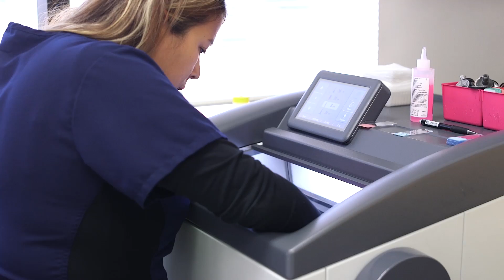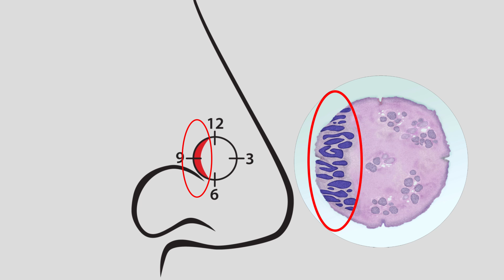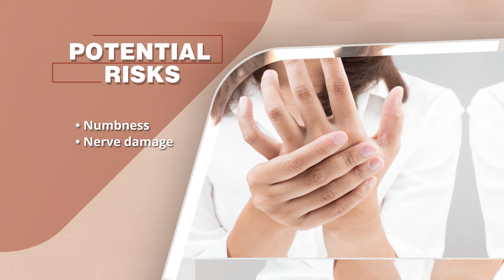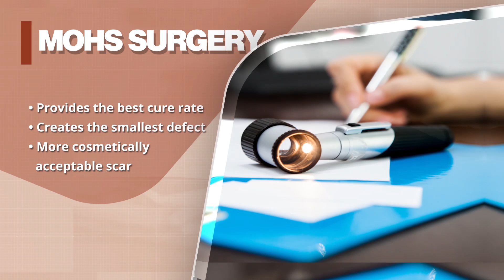An Introduction to Mohs Micrographic Surgery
Mohs micrographic surgery involves removing the visible skin cancer and layers of adjacent skin and soft tissue to facilitate microscopic examination of the excised tissue. Developed in the 1930s by Dr. Frederic Mohs, this surgery is the gold standard treatment that offers the highest cure rates in the treatment of basal cell and squamous cell cancers of the skin.
The American Society for Dermatologic Surgery (ASDS) is the largest specialty organization in the United States exclusively representing dermatologic surgeons who have unique training and experience to treat the health, function and beauty of skin throughout every stage of life. ASDS members are recognized as leaders in the field of cosmetic and medically necessary skin surgery.

There are many reasons to consider having a cosmetic skin procedure. And while there are plenty of providers offering services, more women are choosing dermatologists for some very important reasons. ASDS members have been trained to provide the best and most natural results in performing procedures for skin cancer as well as to help patients who want to look and feel their best. Your ADSD dermatologist has experience and training in a variety of procedures for solutions that fit your needs to maintain a natural youthful appearance. When it comes to a range of options, safety and natural results, you deserve an ASDS member dermatologist.